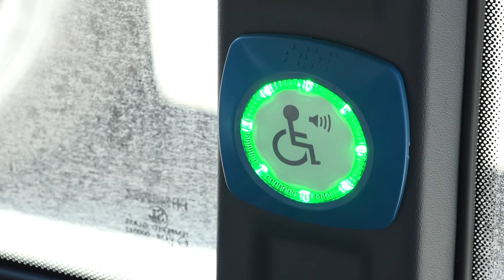"Пульс города": о дорогах, транспорте и благоустройстве дворов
В новом выпуске программы "Пульс города" вы узнаете о ремонте и строительстве дорог, о претензиях автонадзора к перевозчикам и благоустройстве дворов.